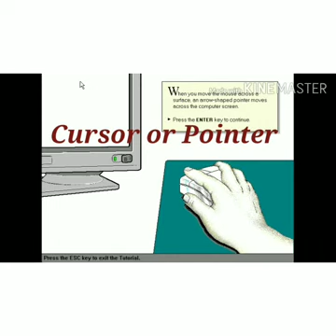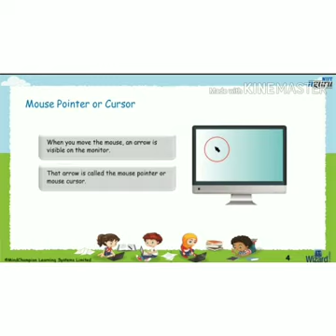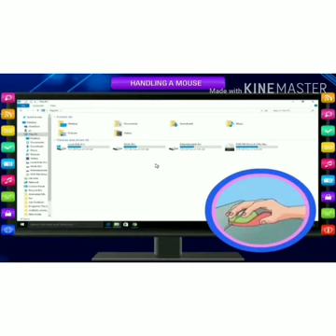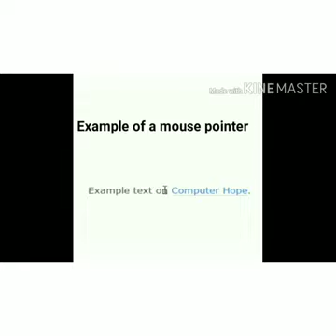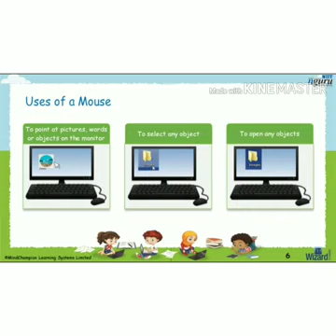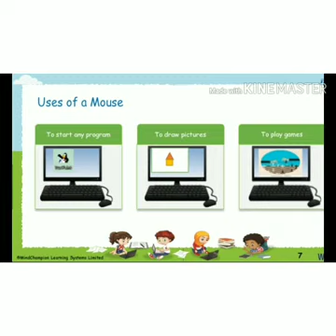I Computer Video of ch 4 the mouse part 2 by RITU PANDEY